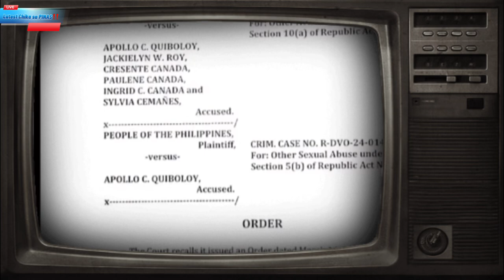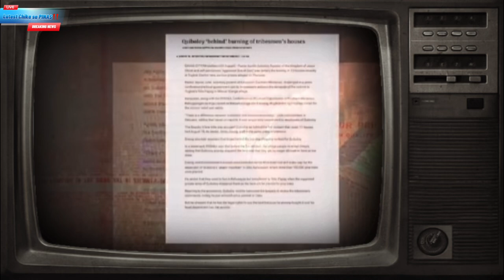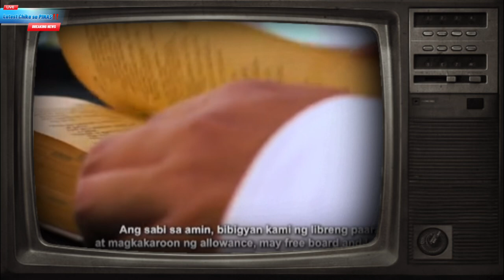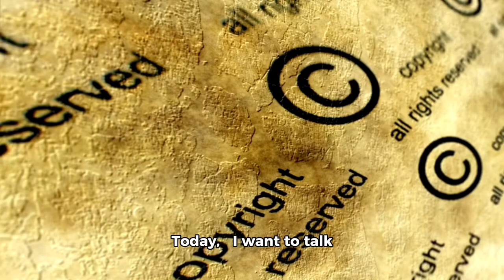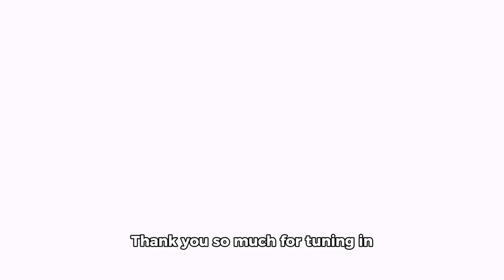ANG PINAKAHIHINTAY NG LAHAT PASTOR QUIBOLOY, MGA REKLAMO AT KASO LABAN SA KANYA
Today, I want to talk about the importance of respecting copyrights and trademarks when it comes to the content
we create.

You see, my channel is licensed under the Creative Commons License on YouTube, which means that I'm allowed to use certain anime and other promotional materials under the fair use clause of the Copyright Law.

This allows me to create engaging content for you all while ensuring that I'm not infringing on anyone's rights.

Thank you so much for tuning in today, and I hope you found this information helpful.